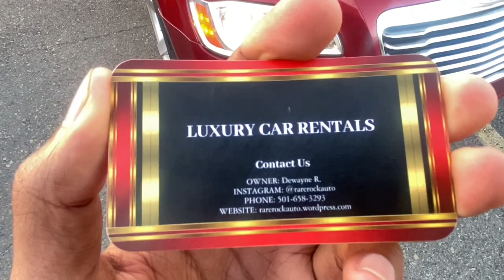HELLCAT KILLER MUSTANG SVO PULLS UP AT NORTH LITTLE ROCK CAR MEET 😳 & CRAZY DODGE VIPER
Shoutout to Lee Tee